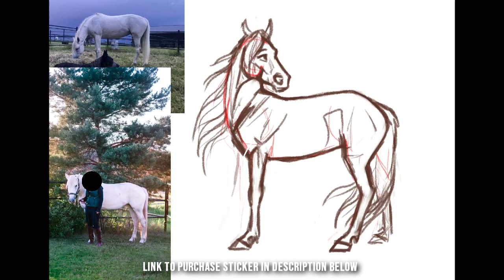HORSE DRAWING a Fleabitten Grey Horse